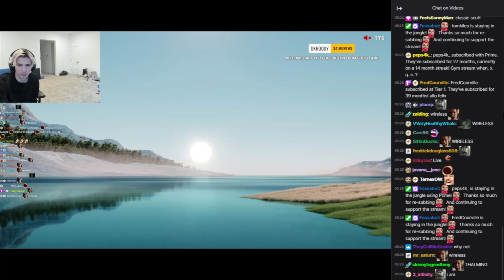xQc shows off his new setup!!!